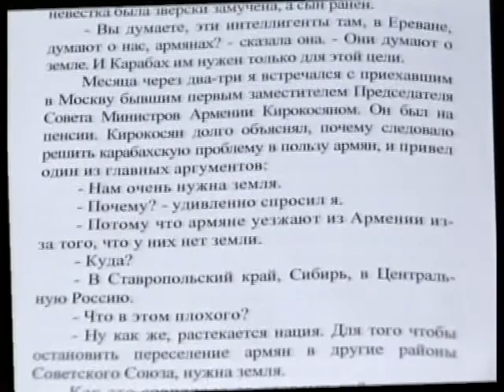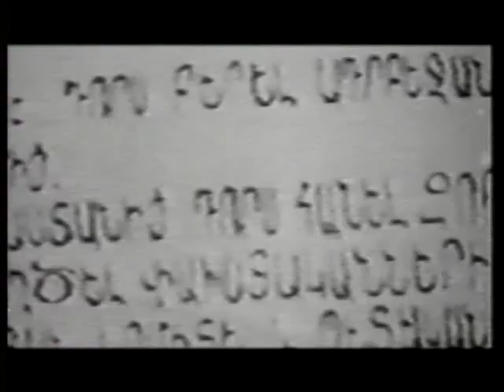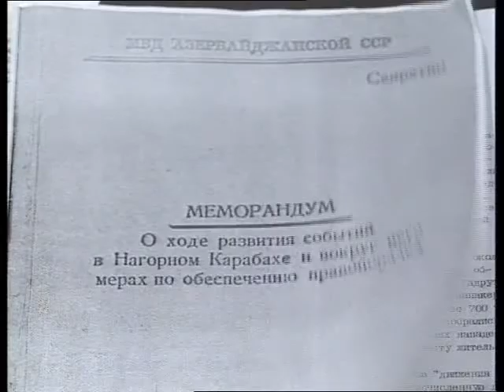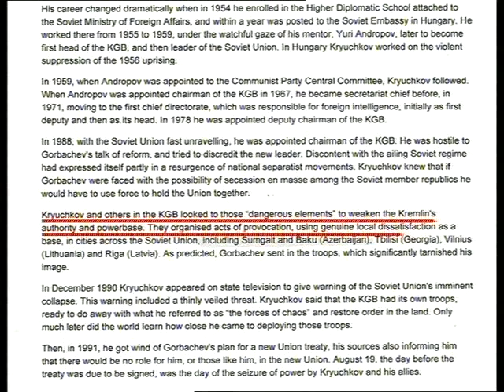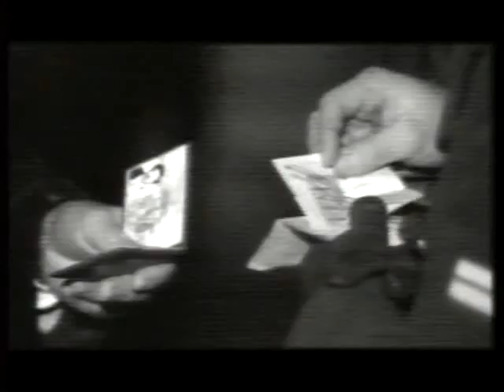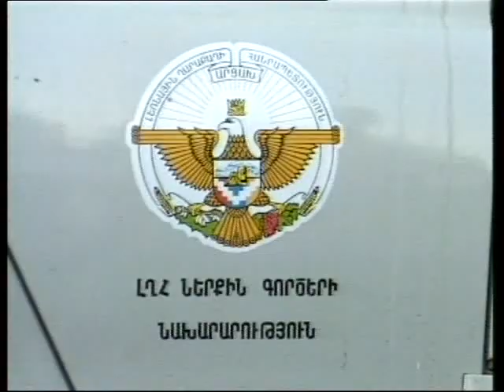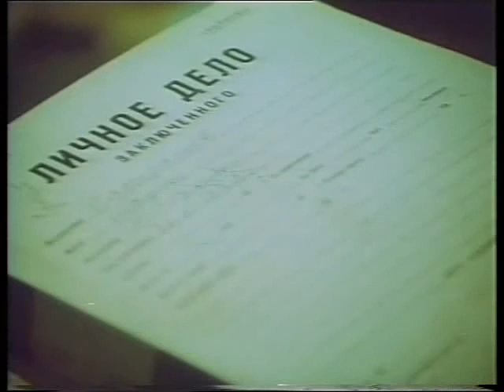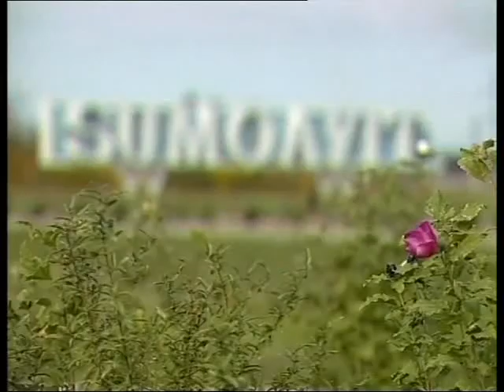Soumgaït - 1988 (en français)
"Sumgayit - 1988" documentary  (in French)